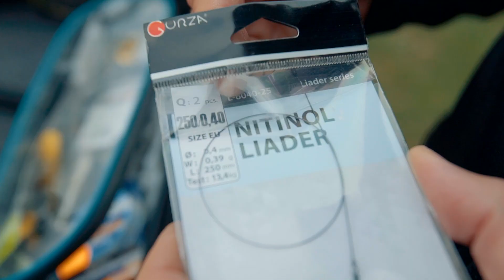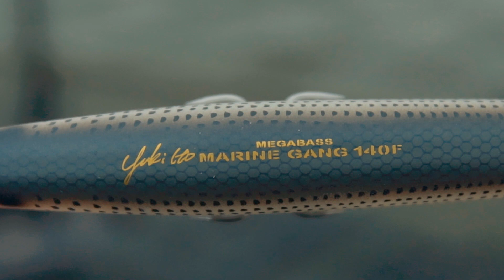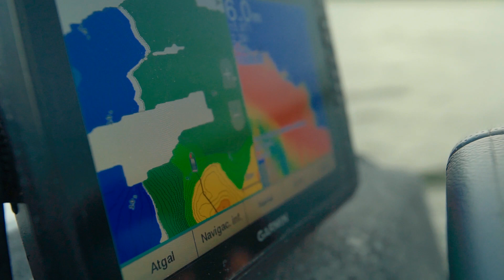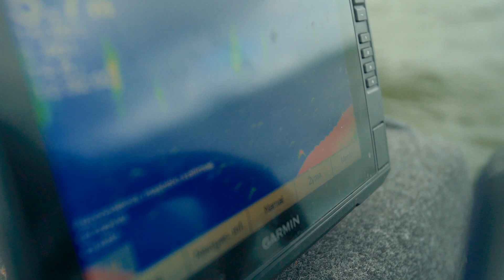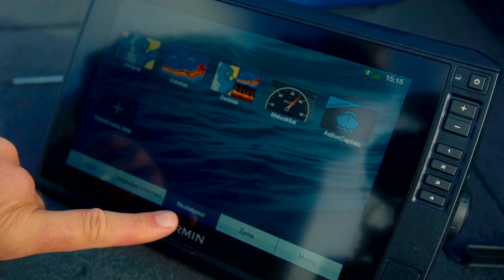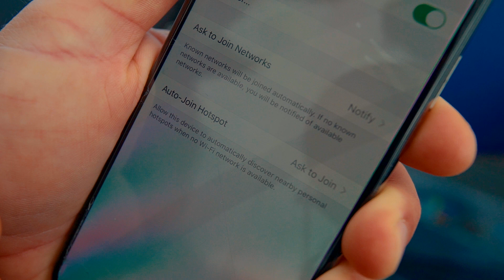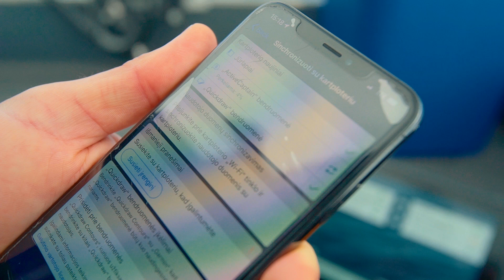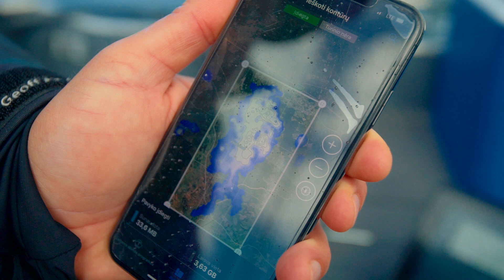Plėšrūnų paieškos | ŠiandienKimba| 2020 09 23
Rudenio pradžios plėšrūnų paieškos skirtinguose telkiniuose ir jų viliojimas įvairias žūklės būdais